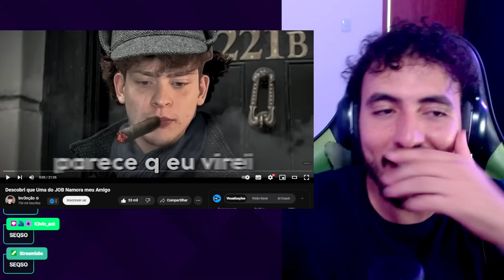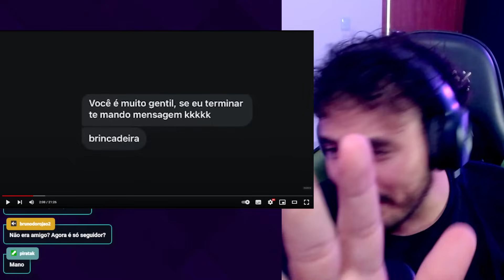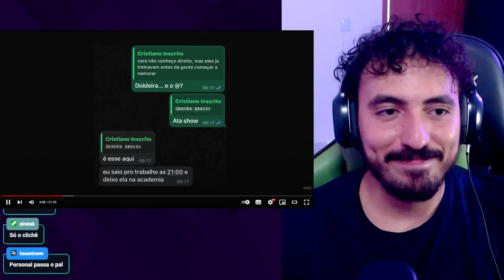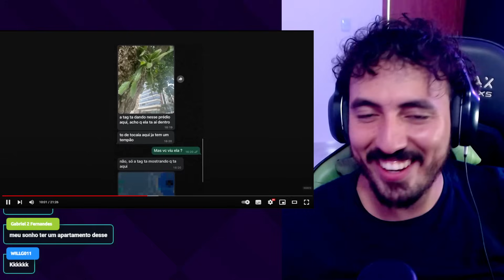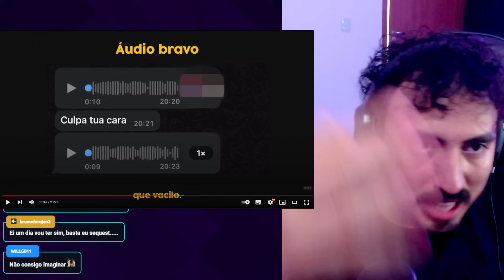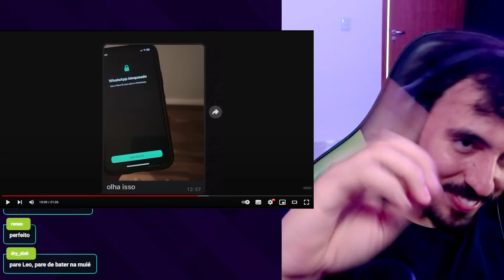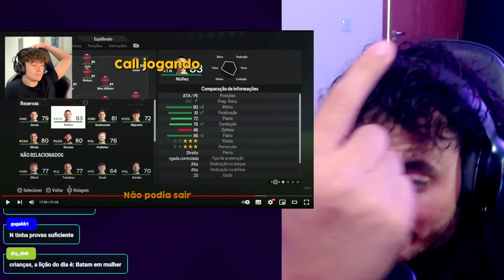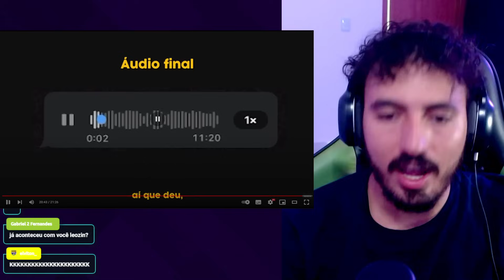Descobri que Uma do JOB Namora meu Amigo | Leozin React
Vamos reagir "Descobri que Uma do JOB Namora meu Amigo | Leozin React"